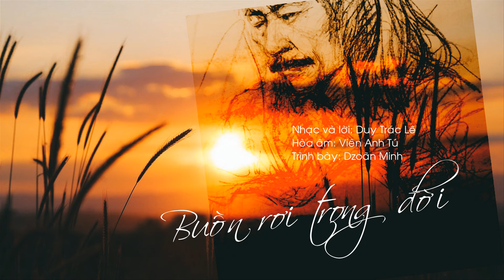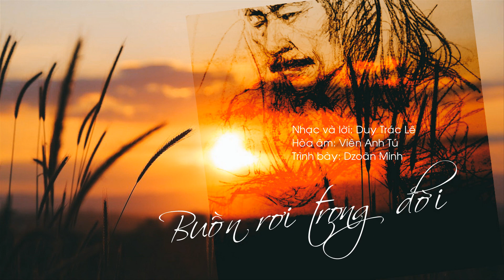Buồn rơi trong đời / Nhạc và lời: Duy Trác Lê / Ca sĩ: Dzoãn Minh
[Ca khúc trữ tình] Buồn rơi trong đời
- Sáng tác: Duy Trác Lê
- Hòa âm: Viên Anh Tú
- Trình bày: Dzoãn Minh